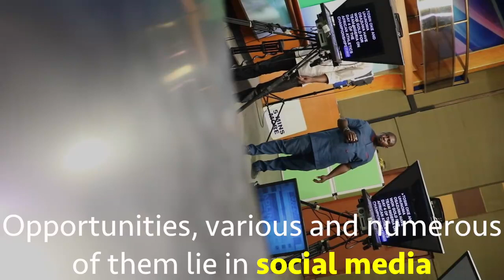Day 79: Green Clothes Banned Here!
Ha! Made it to Lagos just in time for an interview on Nigerian TV! Thanks for having me, Mayowa Ogundele and Victor Mathias! -- Like Nas Daily on Facebook!